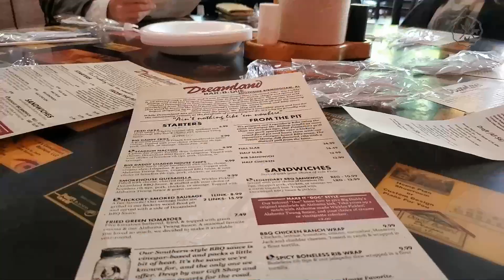Not Your Ordinary Lunch at Dreamland BBQ in Birmingham, Alabama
Ventured into the deep South for a stop at the legendary Dreamland BBQ in Birmingham, Alabama. A must stop local place that does ribs different than most BBQ joints out there.